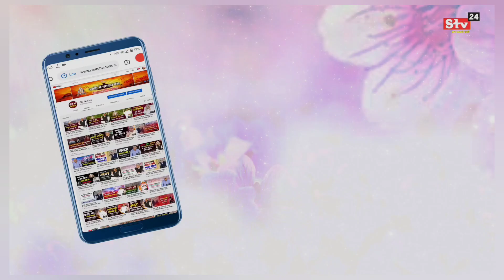😥 ये ज्ञान मेरे बच्चों तक पहुंच जाए फिर चाहे दास को फाँसी | Sant Rampal Ji Maharaj Satsang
😥 ये ज्ञान मेरे बच्चों तक पहुंच जाए फिर चाहे दास को | Sant Rampal Ji Maharaj Satsang | Stv 24 Live

 Sant Rampal Ji Maharaj Satsang | Stv 24 Live

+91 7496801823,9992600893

1. sant rampal ji maharaj
2. sant rampal ji maharaj satsang
3. sant rampal ji maharaj shabad
4. sant rampal ji maharaj shabad status
5. sant rampal ji maharaj shabad download
6. sant rampal ji maharaj ke satsang
7. sant rampal ji maharaj ke satsang video
8. sant rampal ji maharaj ke bhajan
9. sant rampal ji maharaj ke amrit vachan
10. sant rampal ji maharaj ke pravachan
11.  sant rampal ji maharaj ke pravachan srishti rachna
12.   sant rampal ji maharaj ka interview